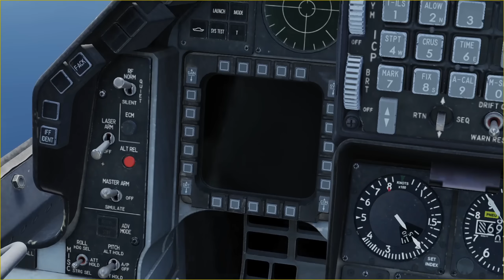Pushing a Fighter Jet to Its Limits During ENGINE OUT Landing!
The glide speed (or best glide speed) of an F-16 Fighting Falcon varies based on weight, configuration, and altitude.

However, a general estimate for best glide speed in a clean configuration (gear and flaps up, minimal drag) is about 200 to 230 knots.

I TEACH YOU to fly the ACTUAL RAF flying training syllabus using a FREE video game DCS World!

F-16 Flameout Landing Procedures & Energy Management
In the event of an engine failure, an F-16 pilot follows a Flameout Landing (FLO) Profile to maximize glide distance and safely land or eject if necessary.

1. Immediate Actions (Engine Failure)

Upon engine failure or flameout, the pilot must:

Zoom Climb (if altitude allows) to convert excess speed into altitude.
Establish Best Glide Speed (~200-230 knots clean) to maximize distance.

Check for Airfield Options using the Energy Management Profile (EMP).

Attempt Airstart if conditions allow (below 25,000 feet, adequate RPM).

2. Energy Management Profile (EMP)

The EMP determines if a landing is feasible or if ejection is required.

Above High Key (20,000 feet AGL+)

If an airfield is within 30-40 nautical miles, maintain best glide speed.
If no airfield is reachable, prepare for controlled ejection.

High Key (12,000 – 15,000 feet AGL)

Overhead the airfield or slightly offset (~3-5 NM).

Gear and flaps up to maintain glide range.
Low Key (7,000 – 8,000 feet AGL)

Abeam the touchdown point, ~1.5 NM from the runway.

Speed: 180-200 knots (clean).
Start descent towards Base Key.
Base Key (3,000 – 5,000 feet AGL)

Turn towards final approach.

Speed: 170-190 knots (clean).
If certain of landing, lower gear and flaps.
Final Approach (1,500 feet AGL)

Speed: 150-160 knots (gear down, flaps down).

Aim for a long, shallow approach to minimize flare and touchdown speed.
Expect no thrust, so avoid overshooting.

3. Key Considerations

Hydraulic Pressure: Some hydraulic functions may be lost without engine power.

Landing Distance: The F-16 has a high touchdown speed (~150-160 knots), requiring a long runway (~7,000 feet minimum).

Aerobraking: Without engine power, drag chute or aerodynamic braking is critical to stop safely.

No-Go Decision: If EMP calculations show the airfield is not reachable, prepare for ejection above 2,000 feet AGL.

4. Ejection Criteria

Below 2,000 feet AGL & Not on Final: Immediate ejection.
Below 5,000 feet AGL & No Runway in Range: Eject.
Above 15,000 feet & No Runway in Range: Glide as long as possible before ejecting.

5. Key Takeaways

Best Glide Speed: ~200-230 knots (clean).
Glide Ratio: ~7:1 to 10:1.
Minimum Runway Required: ~7,000 feet.
Decision Altitude: ~2,000 feet AGL (for ejection).
Flameout Landing Feasibility: Always prioritize energy management—runway or ejection.

PC Setup

64GB Ram DDR4 3200 Mhz

WINWING Orion 2 + 16EX
WINWING Orion2 15E Throttle Combo
WINWING PTO2 Panel